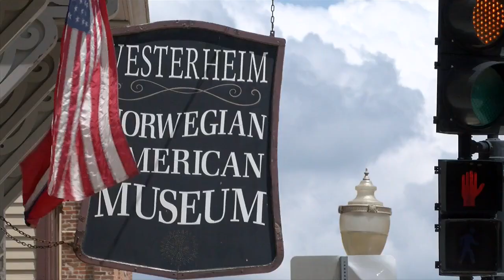Norway's Abassador to the United States Anniken Krutnes visits Vesterheim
Norway's Ambassador to U.S. Visits Vesterheim